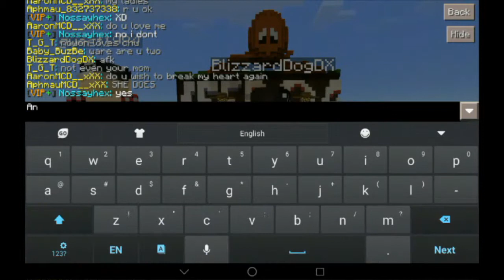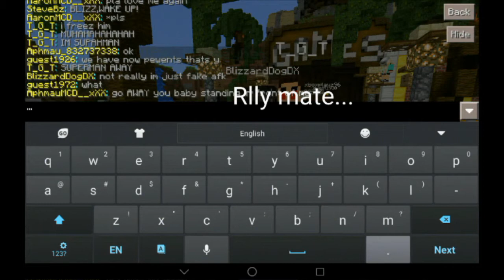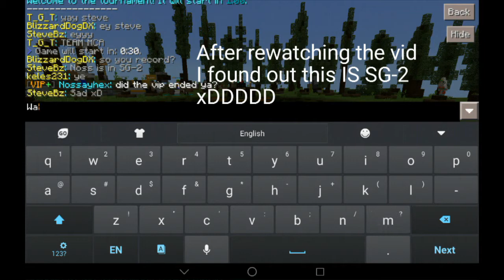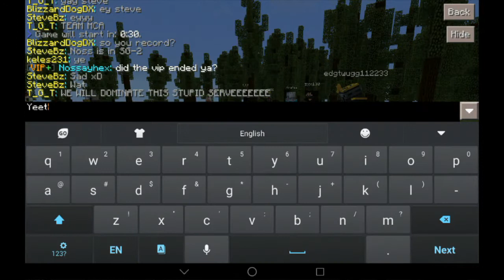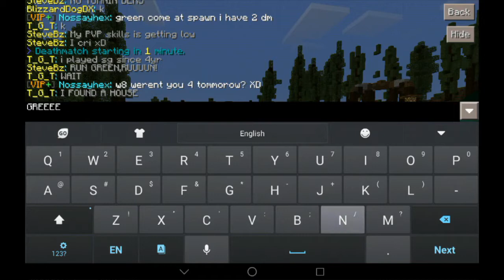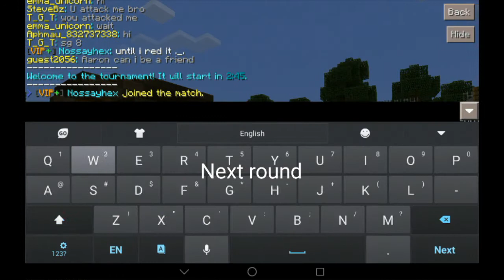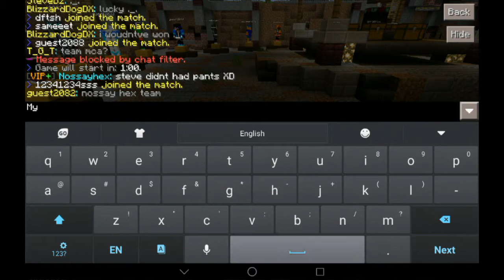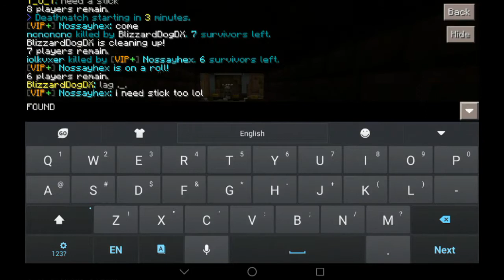Minecraft PE (Survival Games #3) feat.BlizzardDogDX,Nossayhex and GreenTeam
This vid is 20+ min long

And sorry for no bgm after the timecard